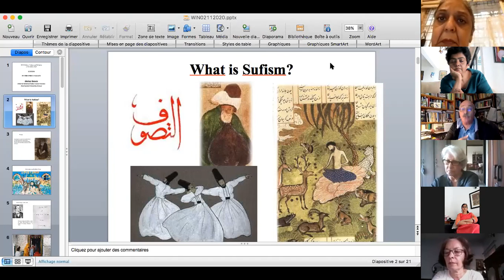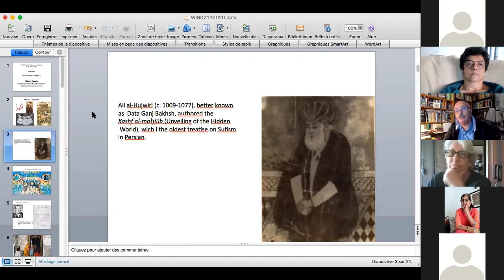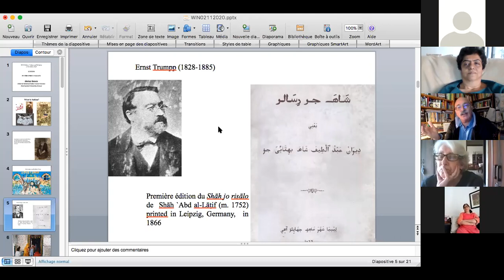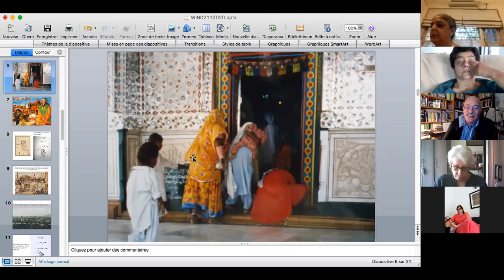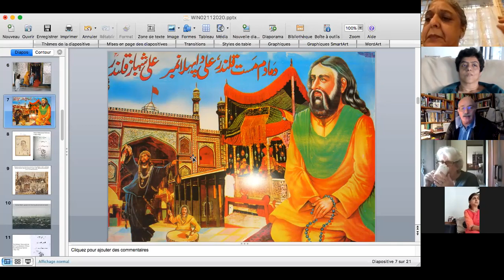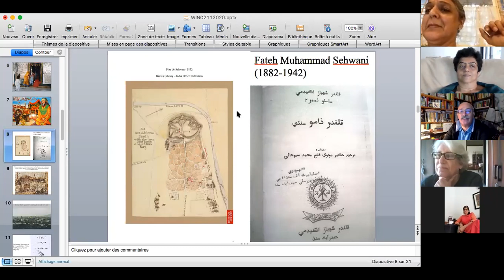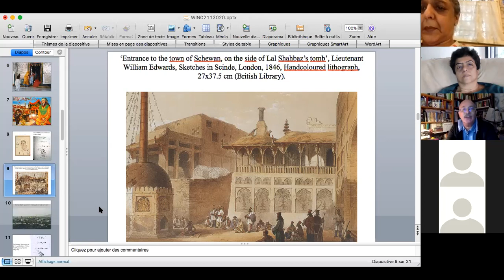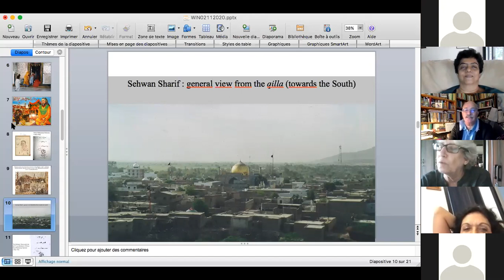Michel Boivin speaks on Sufism in the Indus Valley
In this Zoom talk to a group of women in Pune, India, Michel Boivin speaks about the origins of Sufism. Sufism, as he says, is the European term constructed from the Arabic word tasawuf, the precise origin of which is unknown. The first Sufis were ascetics, later on brotherhoods developed. Fleeing the Mongol invasion of the Middle East, many Sufis came to settle in the valley of the Indus and the Ganges. One of the most influential was a member of the Sohrawardi brotherhood, Bahauddin Zakariyya, who settled in Multan in early 13th century , followed by Lal Shahbaz Qalandar (d. 1274) who settled in Sehwan Sharif. Michel Boivin speaks of the diversity of Sufism in the Indus Valley, with a focus on the role it has played and still plays in local societies.
Michel Boivin is director of the Centre for Indian and South Asian Studies (CNRS-EHESS). Trained in history and ethnology, he specialized on the Sindhi world, in colonial and postcolonial periods. He teaches Historical Anthropology at the School for Advanced studies in Social Sciences in Paris, where he supervises many PhD students, from different countries including India and Pakistan. He has devoted many years to the study of how Sufism framed local societies, on the basis of the construction of a shared religious culture. He has published several books on Sufism in Sindh, including Artefacts of Devotion. The Sufi Repertoire of the Qalandariyya in Sehwan Sharif, Sindh (Karachi, OUP, 2011); Historical Dictionary of the Sufi culture in Pakistan and in India (Karachi, OUP, 2015), The Hindu Sufi of South Asia. Partition, Shrine Culture and the Sindhis in India (London, I. B. Tauris, 2019). His most recent book is The Sufi Paradigm and the Makings of a Vernacular Knowledge in Colonial India: the case of Sindh (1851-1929), New York, Palgrave Macmillan, 2020.